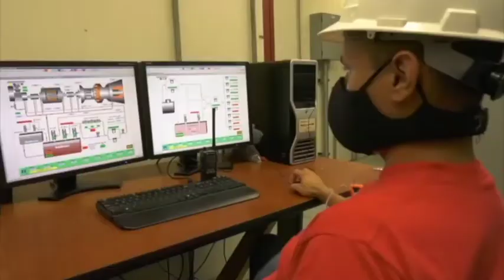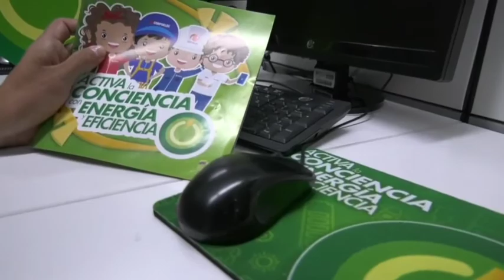XII ANIVERSARIO DEL MPPEE Y DÍA DEL INGENIERO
Establecer una nueva cultura para el uso eficiente de la energía eléctrica, consolidar la confiabilidad del Sistema Eléctrico Nacional y contribuir con la protección del planeta Tierra, son solo algunos de los objetivos que a lo largo de 12 años se impulsan desde el Ministerio de Energía Eléctrica.

Hoy, junto a la fuerza trabajadora, celebramos un aniversario más y recordamos que gracias al Comandante Supremo de la Revolución, Hugo Chávez, se creó esta institución que continúa con pasos agigantados hacia la construcción de una nueva cultura energética a través de la campaña ActivaLaConcienciaConEnergíayEficiencia.

También, aprovechamos la ocasión para felicitar a todos los ingenieros en su día, en especial a los que laboran dentro de nuestro sector y quienes con sus aportes forman parte del engranaje que mueve como un motor cada acción que busca el bienestar del pueblo venezolano.

¡Feliz Aniversario del Mppee y Feliz Día del Ingeniero!